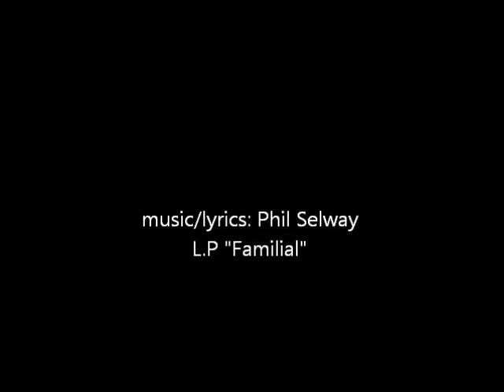Philip Selway - Beyond Reason (An Art Called trip pop mix)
στίχοι/μουσική:Philip Selway
"Original footage courtesy of the British Film Institute (BFI) under the terms of the Creative Archive Licence

βιντεο re-edit: φαρμαρτίστικ
παραγωγη: An Art Called

Ο Nickolas M. φτιαχνει για το Indaba μια tripαριστη εκτελεση του ταξιδιαρικου κομματιου του Selway που μας χαριζει μια ξεχωριστη αναγνωση σε αυτη την συνθεση.
xxx
An Art Called team

Το βιντεο απο το British Film Institute

A Trip on the Metropolitan Railway
This film invites the viewer to board a train on the Metropolitan line and travel through Edwardian London, from the city's centre (Baker Street) to its outskirts (Uxbridge and Aylesbury).

Much of the journey has not changed in almost a century, with the very same route being travelled today. Many of the stations are still in use, with only superficial alterations.
UK 1910
c. 17 mins. Black and white